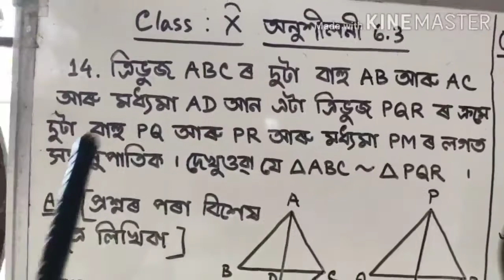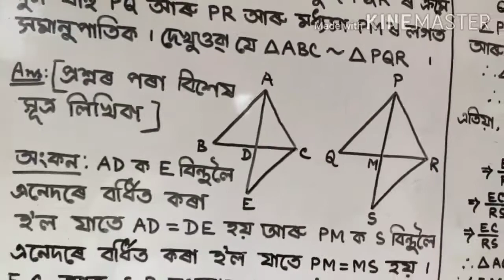Class 10 Gen Maths Ex 6.3, Q.14